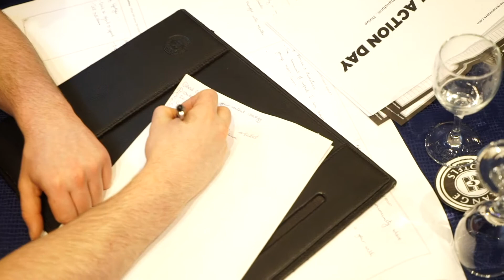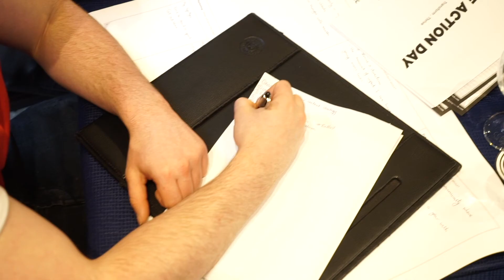The Shoney Show #005 | Three Ways to Sell PREMIUM Products With Facebook Ads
The Shoney Show with Neil Shoney Maclean (Episode Four) is here and we're talking about Three Ways to Sell PREMIUM Products With Facebook Ads using tried and tested digital marketing and Facebook Ad hacks.

I've used these Facebook Ads strategies for years to increase sales of my own businesses, client businesses and programme member businesses.

This quick and easy to follow episode of The Shoney Show with Neil Shoney Maclean (Episode Five) will give you three BIG action points on how to sell premium priced products with Facebook Ads that I need you to promise me you'll action...